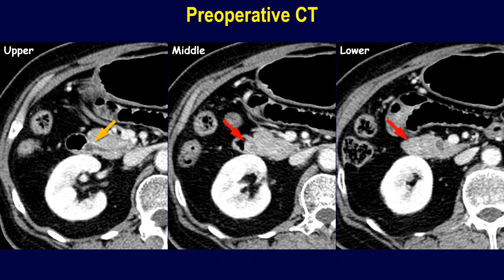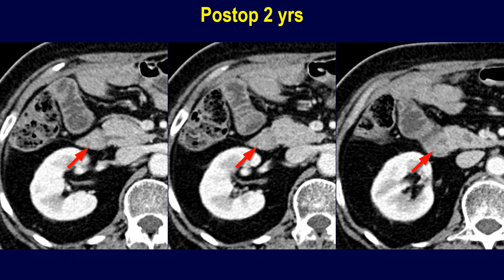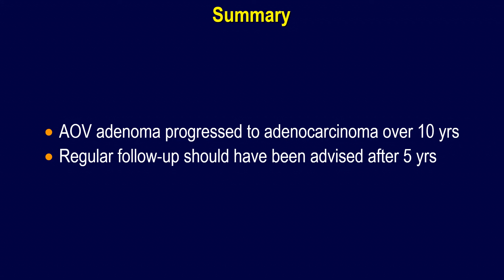Fate of tubular adenoma of ampulla of Vater, 10 yr later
AOV adenoma progressed to adenocarcinoma over 10 yrs
Regular follow-up should have been advised after 5 yrs